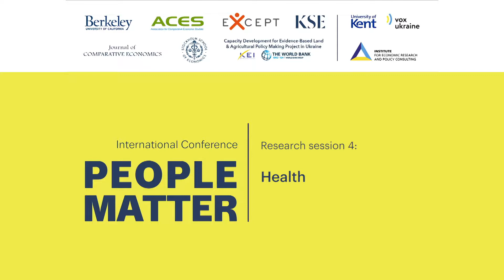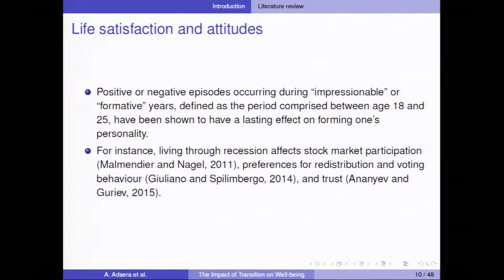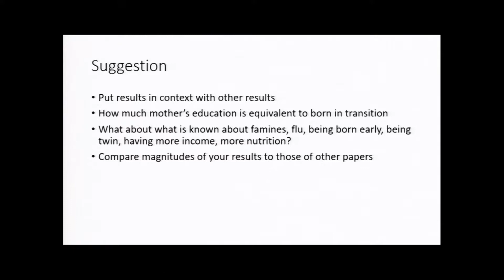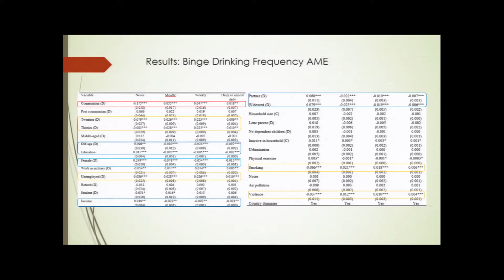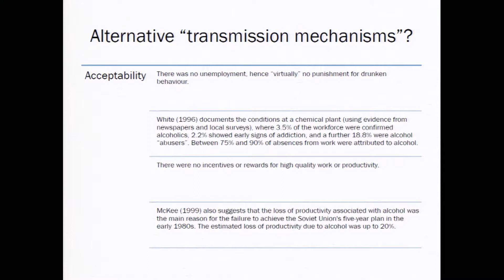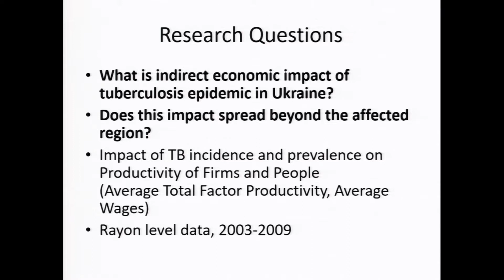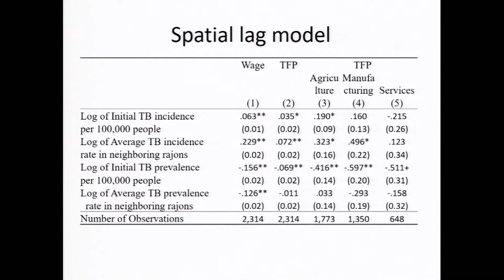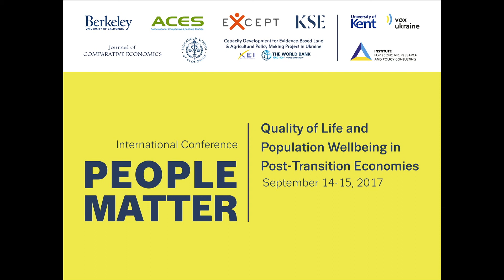Day 1, Research session 4: Health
Research session 4: Health
Chair:
Ilona Sologub, Kyiv School of Economics

The Impact of Transition on Height and Subjective Well-Being
Francesca Dalla Pozza, European Bank for Reconstruction and Development
Discussant: Edward Norton

Alcohol consumption habits in Eastern and Western Europe
Gintare Malisauskaite, University of Kent
Discussant: Francesca Dalla Poza

Impact of TB Epidemic on Worker and Firm Productivity: Regional Perspective
Olena Nizalova, University of Kent
Discussant: Oleksandra Betliy

The goals of the conference were to:

1) Bring together researchers interested in population well-being in the region and disseminate findings from high-quality studies on quality of life and wellbeing.
2) Provide an opportunity for extended dialogue among academic and policy researchers, government officials and policymakers to promote use of evidence and analytics in the decision-making at all levels to improve population wellbeing.